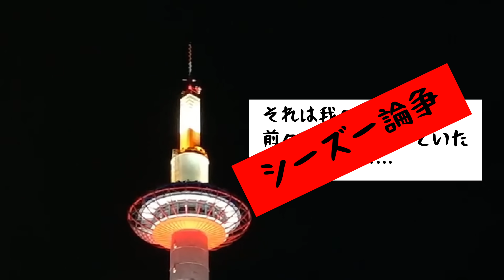【論争】シーズーシーズーシーズーシーズーシーズーシーズー? shihtzu?shihtzu?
「シーズー」のイントネーションについて。
京都に住むイラストレーターの看板犬「てんぽ」さんの動画です。

無料で「あうんのてんぽ 」一部読めます（随時更新中）